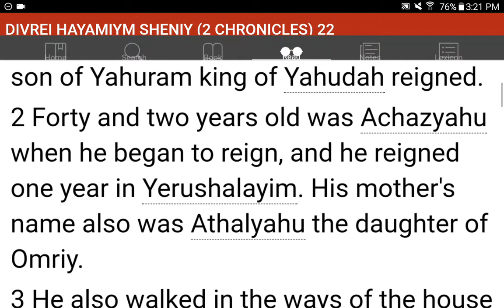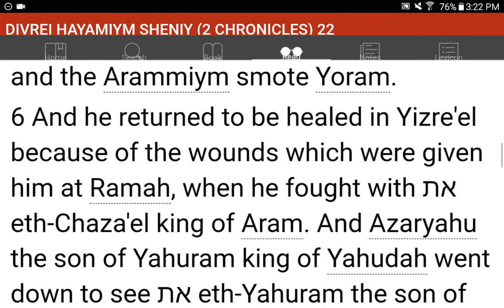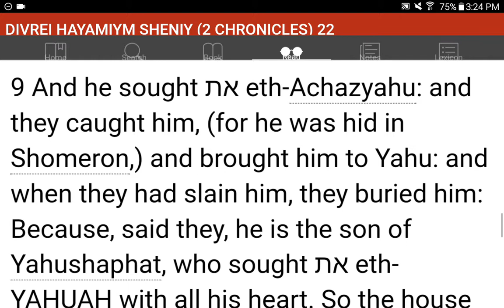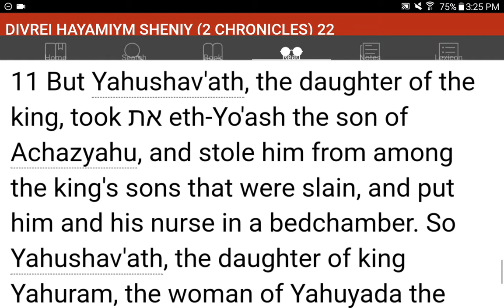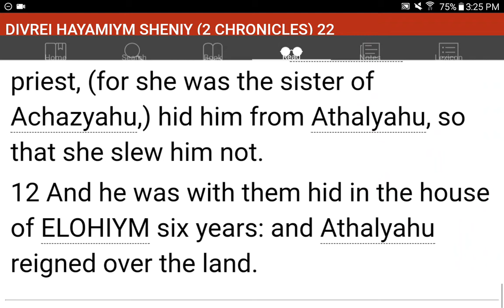💜h?™ "What's the MOST HELPFUL & SIMPLEST WAY that WORKS?"™ GIVE 1P/Month NOW! GCash